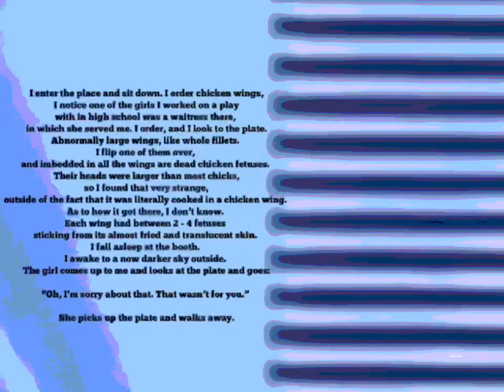Electric Avenue Chicken Nightmare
I look at the menu again to see if there’s anything there that doesn’t have dead and underdeveloped poultry spawn. I didn’t see it on the menu, but irrationally ordered a sub. Not a specific one; just a sub. What was on it? I don’t know. She comes back and says if I want anything else. I said I wanted “The Sub.”

She says that they don’t serve subs here, in which I grow impatient. She then raises to a much more passive aggressive tone as I begin to walk out of the restaurant. I was upset that I didn’t get anything to eat. My coworker, Duane, begins to tell me off for my behavior towards the waitress inside. Why does he care or why is he in my dream? Again, I wish I knew, but I don’t.

I look up at the night sky and notice there’s Aurora Borealis flickering throughout the sky. I think that’s a little strange, as at least in the setting of things, this is Ohio; things are just rearranged in a different way. It almost looks like an animated film.

I get into my car and begin to drive. The next segment of the dream is blacked out for some reason. I awake, again, to find myself in the back passenger seat of my car, driving. There is no steering wheel, no breaks, no gas pedal; yet somehow I was driving the car perfectly normal. I was also only in my underwear with small amounts of blood on my body.

I realize that I am not driving and I begin to panic as I begin to frantically climb towards the front of the car to gain realistic control. For some reason, now the car is suddenly out of control. I’m driving erratically, which makes me go off road (on a weird high way type structure) onto a concrete ramp like structure that ends with an almost 70 degree upturn. I get to the front, and begin to slowly enter the freeway, but only after going a semi truck load car. I’m uninjured and my car is fine, it just happens to be that I am underneath a semi truck.

As I turn off an exit, I notice cop sirens and helicopters. I’m completely sure they are for me, as with that kind of driving, it looked like I was ready to slam into more cars. I notice they stop a car in front of my with a nail strip(?) to flatten the guys tires. A red car with no definable attributes to it; maybe like a red Ford Taurus (if they make them in that color.) The car abruptly turns to the left and the side of the car sparks against the concrete barrier on the road before stopping. Swat, police, and state troopers begin to surround the car with their guns in hand. They pull out a slender man  in a worn out and dark red t-shirt with blue jeans and black boots. His face, accompanied with a poorly maintained beard, also shows a defeated yet smug expression. One of the officers exclaims openly:

“WE GOT THE ROAD STATE KILLER”

Seems a little unprofessional to just scream that shit but hey, I’m sure it’s like a fisher man catching a big ass bass. I begin to take pictures (with a camera that I have never owned before, one of those expensive ones with the big lenses on it) of the scene before walking past an officer in a tactical mask. He says to me super casually:

“Oh hey, don’t take pictures of the scene and if you do, don’t show them to anyone you know. Just want to keep you safe is all.”

I say thank you and put away the camera. I begin to walk down the highway, and I begin to notice that, while “electric avenue” by    Is playing in the background, there is no car in sight. My car is gone and the commotion from behind me has vanished. All cars and all life seems to have disappeared from the highway as it begins to develop a thick white fog that saturates the area. It is distant, and from the general direction it was coming from, it sounded like it was being played from the sky. Wasn’t like an airplane but like, like a Jericho’s trumpet apocalypse situation.

The dream lasted about 15-30 minutes before I woke up at 5:01 am.

I felt a sense of dread from the dream. I didn’t wake up with sadness, disgust, or terror. It felt like someone was trying to tell me something. As for what the message was...

Gumrid~